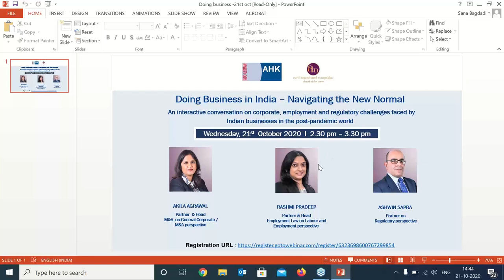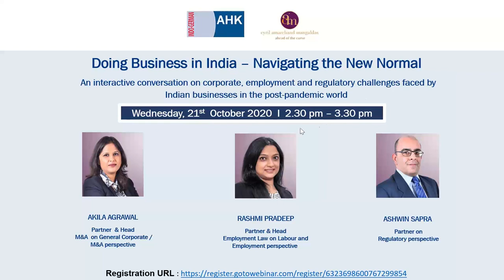Doing Business in India – Navigating the New Normal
We, the Indo-German Chamber of Commerce(IGCC) together with our knowledge partners, Cyril Amarchand Mangaldas invite you all for a session on “Doing Business in India – Navigating the New Normal : An interactive conversation on corporate, employment and regulatory challenges faced by Indian businesses in the post-pandemic world. “ on Wednesday 21st October 2020 at 2.30pm.(IST)